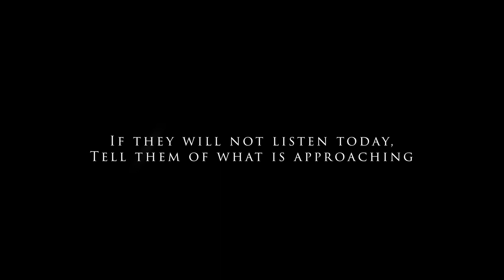Next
Not everyone that you witness to for the glory of God is going to listen to you, even fewer will see the Lord Jesus Christ as who He is, either their Savior or their judge.
Some will be left behind when we meet the Lord in the air.
Tell them of what is approaching, tell them of what they can expect if they will not listen today, perhaps the Lord will be merciful to them, and open their ears later so that they will know the truth, and be saved.